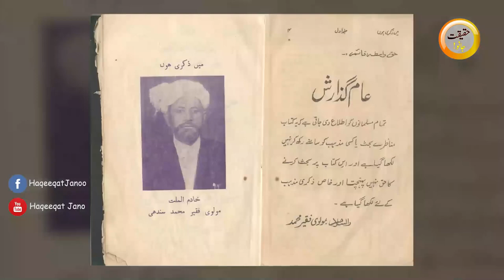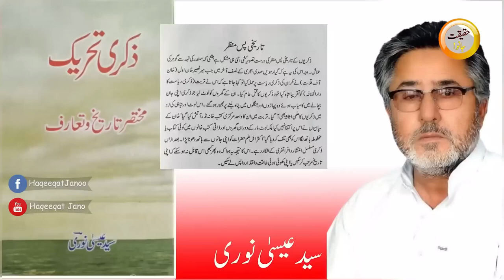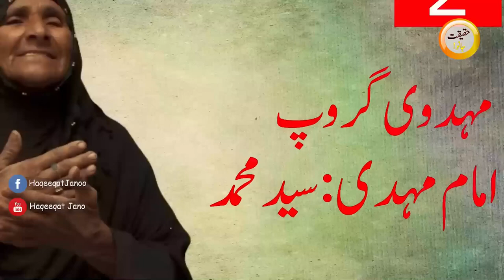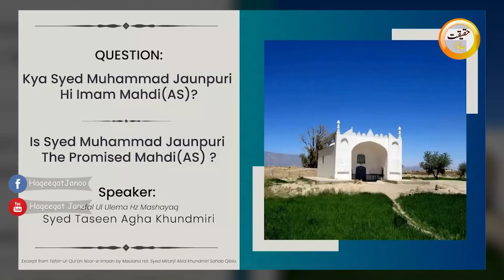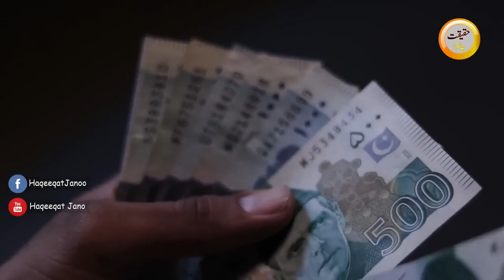Fake Khana Kaba in Balochistan | Zikri Firqa Kya Hai? | Haqeeqat Jano